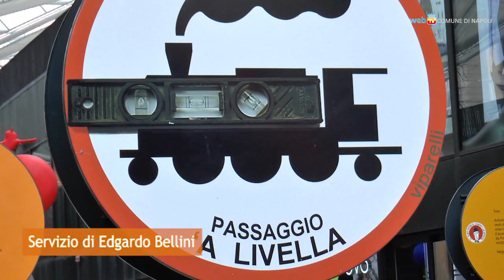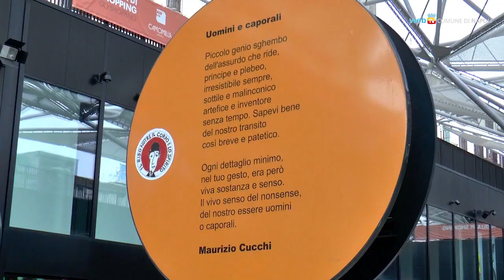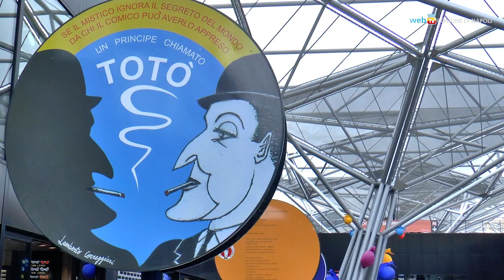Ventotto artisti per un omaggio corale a Totò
Nella galleria commerciale di piazza Garibaldi un'installazione corale dedicata a Totò è stata curata dall'artista Lamberto Correggiari. Due installazioni gemelle sono collocate in piazza Municipio e alla Sanità.